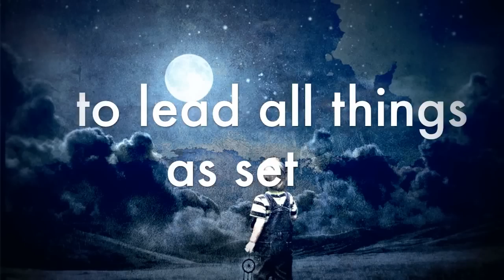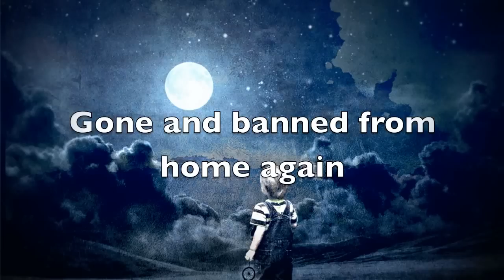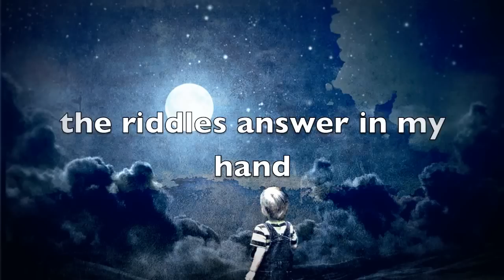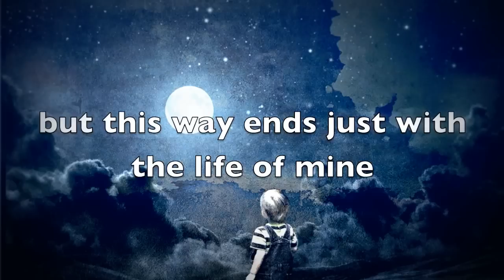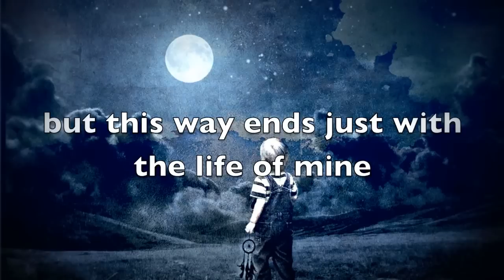ELVELLON - Oraculum (Lyric Video)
I would like to introduce you to my Symphonic Metal Band ELVELLON by sharing our song "Oraculum" with you all.